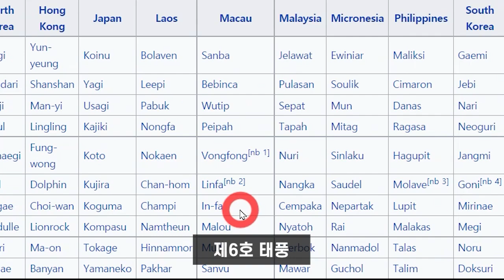이번 주말 장마전선이 상륙하고 전국에 큰 비가 - 북태평양에는 병아리 태풍이 발생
일본 남쪽에 머물고 있던 장마전선이 빠르게 북상하고 있습니다. 7월 1일 현재, 이미 일본 혼슈는 장마전선이 덮고 있습니다. 시차는 좀 있지만, 장마전선이 곧 우리 한반도에 상륙할 것으로 보입니다. 이번 주말 토요일에는 장마전선 위에 있는 저기압이 서해를 건너 한반도로 접근할 것으로 예상됩니다. 이번 주말 특히 일요일에는 우리나라 전역에 큰 비가 내릴 것으로 보입니다.
한편 북태평양에 열대요란이 발생했습니다. 병아리 태풍이죠. 이것이 태풍으로 발달한다면 제6호 태풍 인파(Infa)가 됩니다.